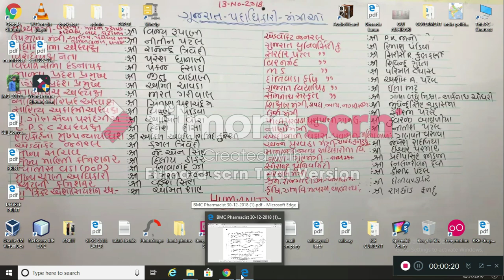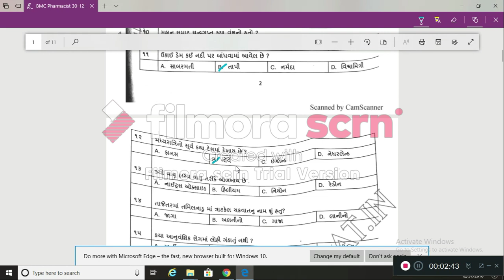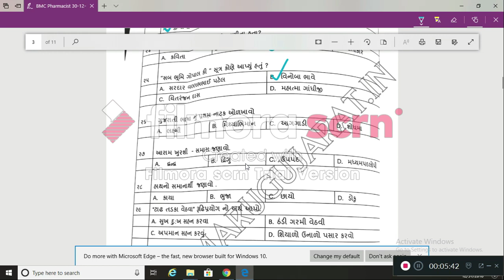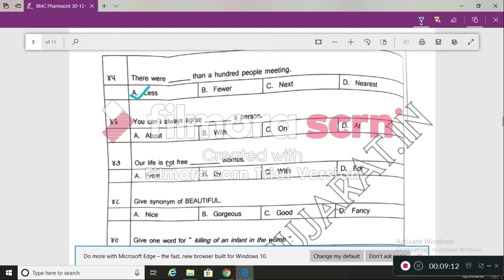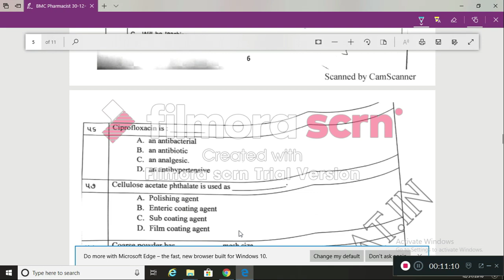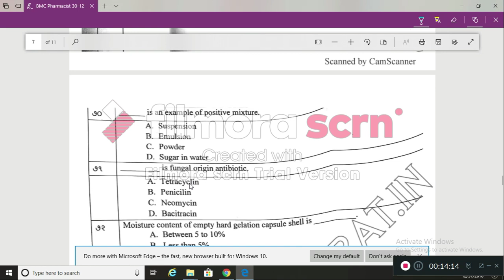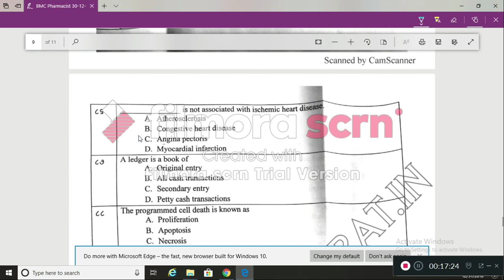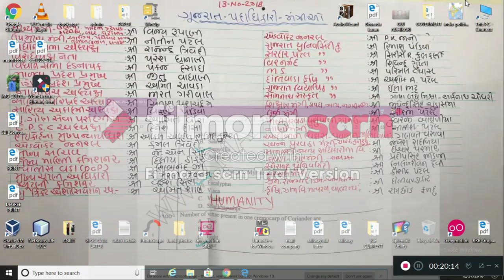Bhavnagar Municipal Corporation 2018 || BMC ||BMC paper solution in hindi